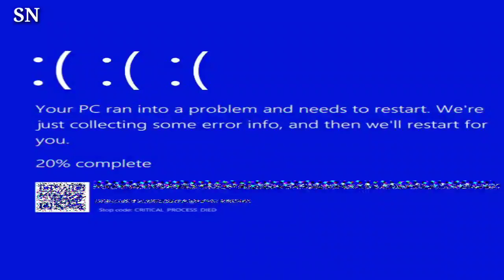Madonna Is 'Feeling Strong' and Back in Rehearsals for Her 'Most Ambitious Tour Ever' Source Exclusi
Madonna is 'feeling strong' and back in rehearsals for her 'most ambitious tour ever,' as revealed by an exclusive source. The Queen of Pop gears up for an electrifying comeback. Madonna MusicTour AmbitiousComeback ExclusiveSource"